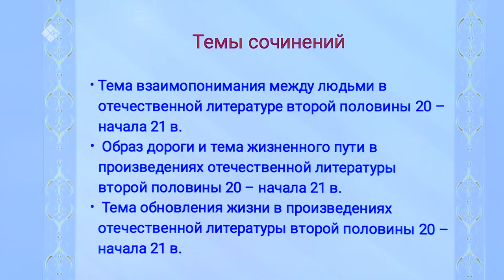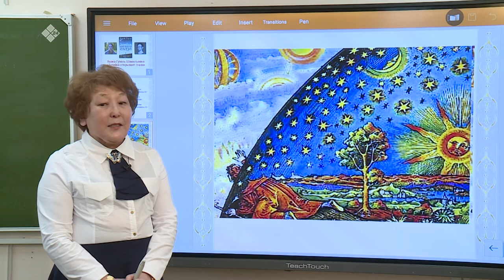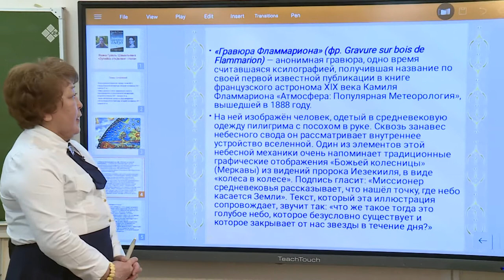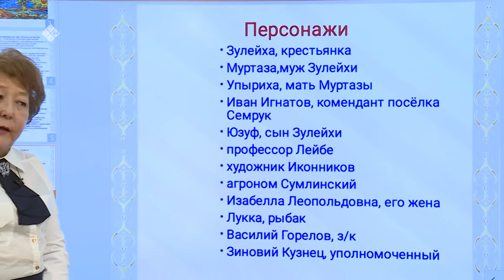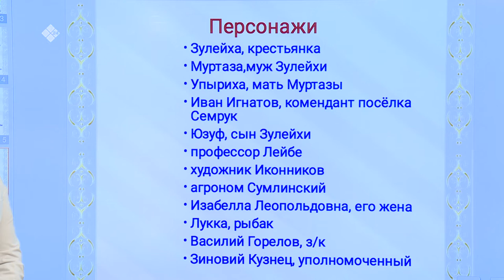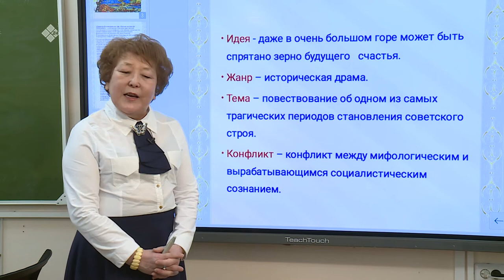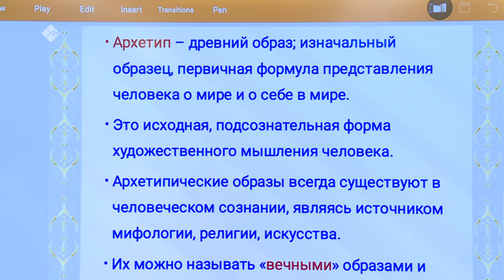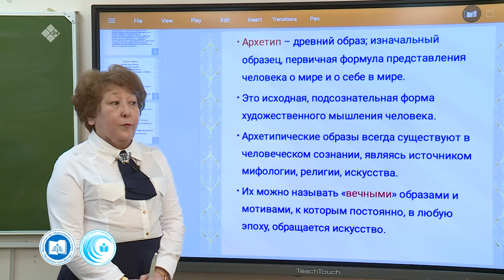Дистанционные уроки на НВК: Литература 11 класс (16.04.20)